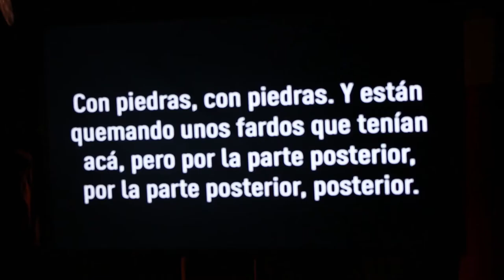Matucana 100 / Ramírez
El asesinato de Matías Catrileo

Dir: Mariana Hausdorf y Nicole Waak
Cía: Desmontaje Colectivo

El ex cabo Ramírez mató a un comunero mapuche el 3 de enero de 2008. Lo hizo mientras cuidaba el fundo Santa Margarita en Vilcún. Lo hizo con una Uzi y por la espalda, pero él dijo que fue un accidente, que jamás tuvo la intención de dañar a alguien y que ese día también se arruinó su vida. Finalmente no fue a la cárcel, pero tuvo que dejar Carabineros y hacer su vida a escondidas. Ramírez mató a Matías Catrileo. A partir de la figura de Ramírez, que fue condenado por la justicia militar por el delito de violencia innecesaria, esta puesta en escena teatral indaga las diversas formas de violencia estatal, policial y colonial presentes en algunos de los conflictos entre el Estado chileno, el pueblo mapuche y otros agentes como las empresas forestales, colonos, agricultores, la prensa, entre otros.
La compañía
Es un grupo interdisciplinario conformado por actores y actrices, diseñadores/as, audiovisualistas, músicos, pedagogos/as, periodistas e historiadores/as, que reunidos en torno a este proyecto tienen por objetivo construir una puesta en escena teatral que colabore al desarrollo de una discusión crítica, respecto a algunos de los principales conflictos sociopolíticos e históricos de nuestro presente.
Ficha artística
Compañía: Desmontaje Colectivo. Elenco: Mario Cáceres. Javiera Canales, América Molina y Camila Ortiz. Producción: Ana Cosmelli y Anneli Huber. Diseño integral: Isidora Carriquiry. Asistente de diseño escenográfico: Gabriela Torrejón. Dirección audiovisual: Carolina Moscoso. Asistente audiovisual: Diego Estay. Diseño mapping: Valentina Nazer. Diseño sonoro: Camilo Plaza y Benjamin Carriquiry. Diseño gráfico: Fabián Flores y Nicole Fuentes. Asesoría de investigación: Ana Rodríguez. Actividades cuadernillo pedagógico: Paola Abatte.

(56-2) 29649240